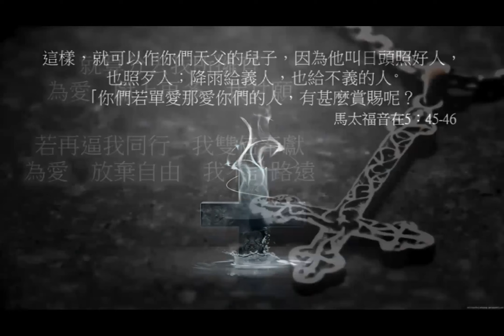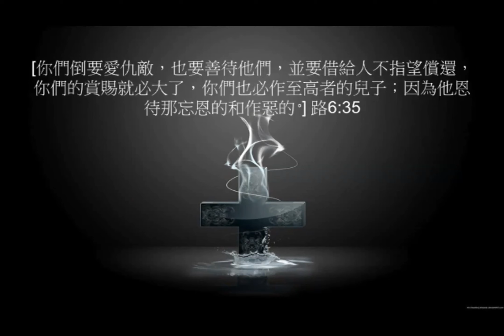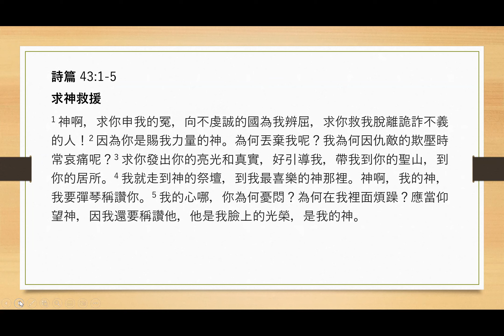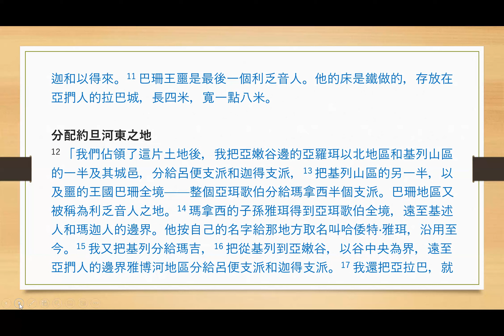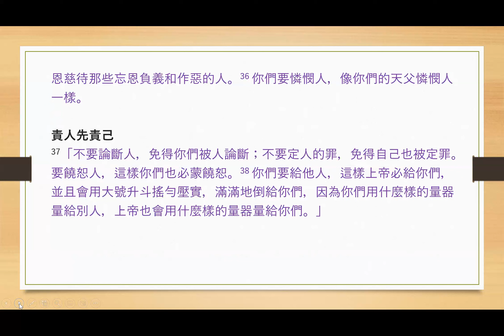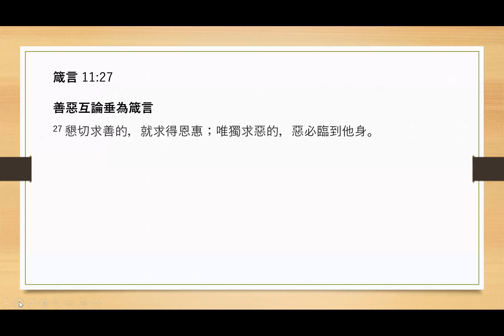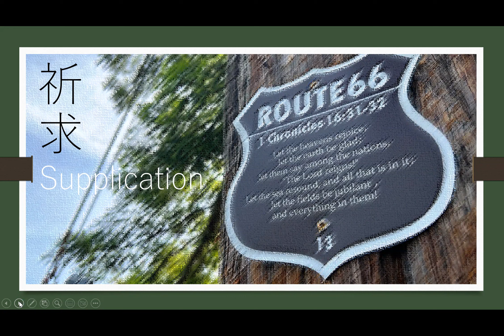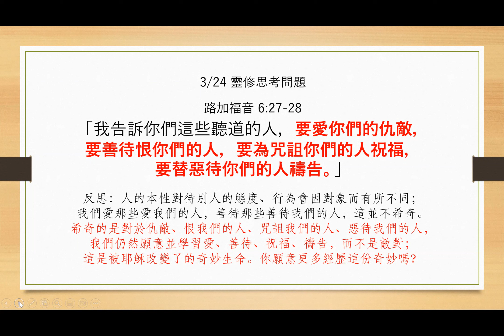Draw Near to God 3-24